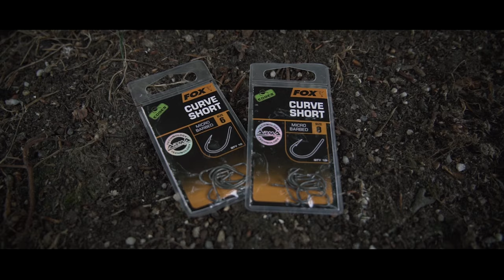Instant Karpervissen met Roelof Schut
In deze video neemt Roelof ons mee naar een zwaar bevist parkwater waar hij instant op karper gaat vissen. Roelof laat ons zie hoe je in een korte periode toch uiterst succesvol kunt zijn.

Camera/Edit  Kwint Pixel Media